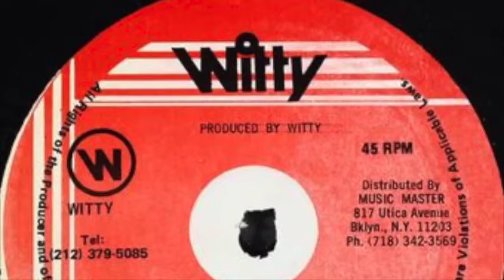Mr. Fabulous, Nicodemus, Imagine, Ini Kamoze, Blen' Dem, Everton Blender, Complaint, Garnet Silk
00:00 Mr. Fabulous, Nicodemus,
03:35 Imagine In Dub, Ini Kamoze,
08:06 Blen' Dem, Everton Blender,
11:42 Complaint, Garnet Silk